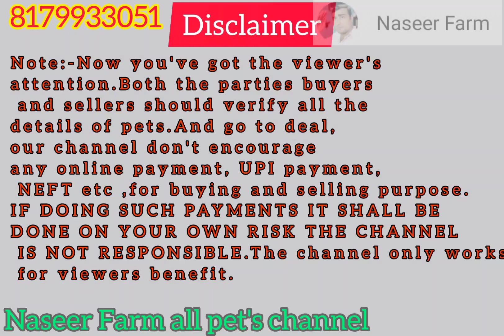Hyderabadi cross female for sale in moinbagh hyderabad 7989339953